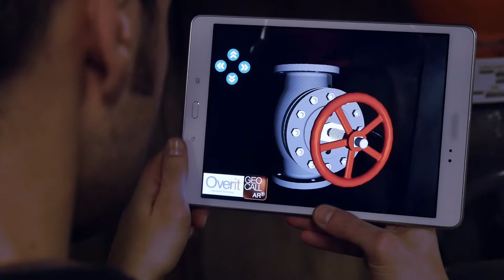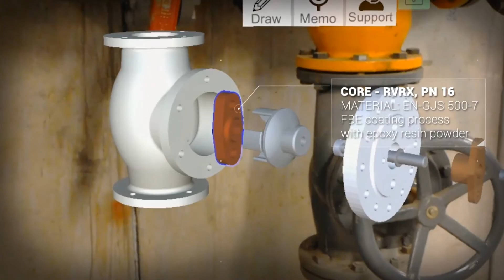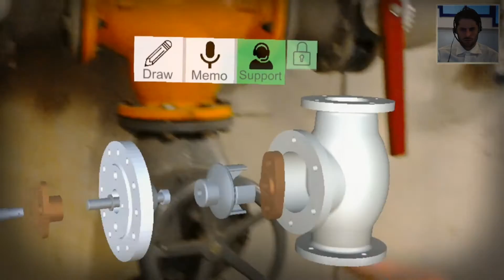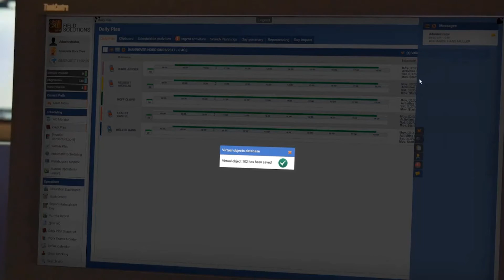NextGen Platform (Formerly Geocall) WFM - Field Service innovation state of the art (ENG)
Attention Viewers:

Please note that the naming of our products featured in this video was changed from "Geocall" and "SPACE1" to "NextGen Platform".

Integration of Augmented, Virtual and Holographic Reality within the Field Service Management processes of Geocall WFM.